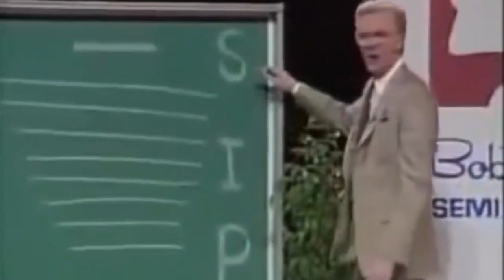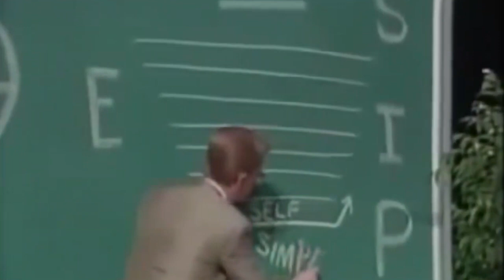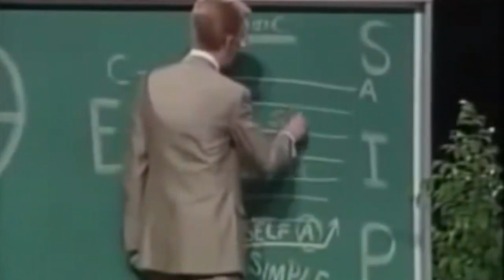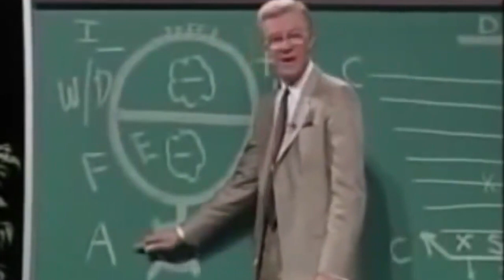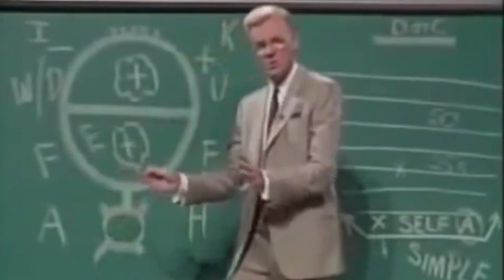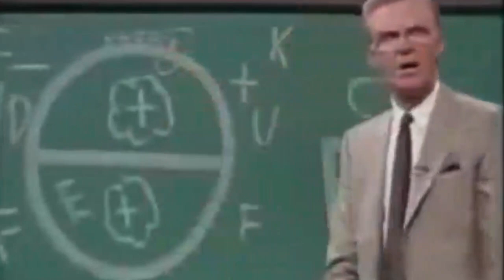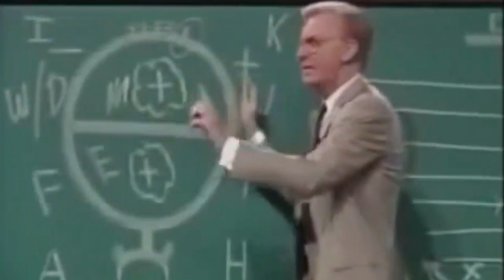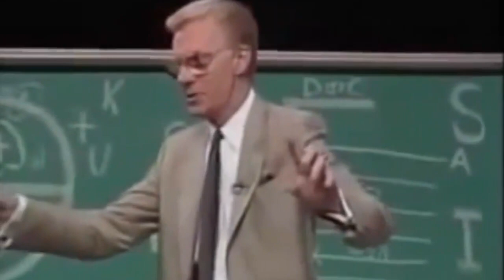14 Bob Proctor The Law of Vibration